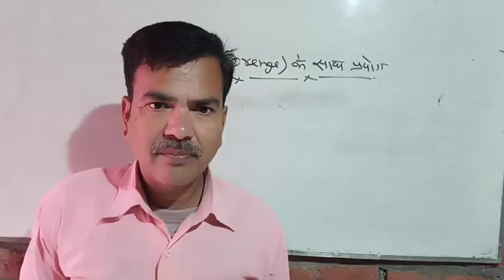Biology- Experiment with orenge & lemon (संतरा और नीबू के साथ प्रयोग)